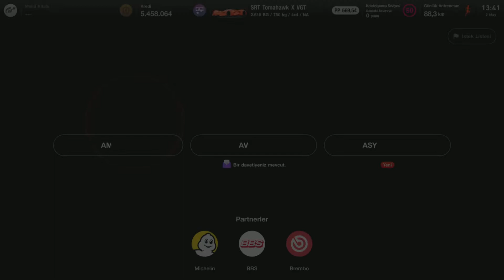877 HP Aston Martin One-77 ‘11 Gameplay Le Mans - Gran Turismo 7 PS5